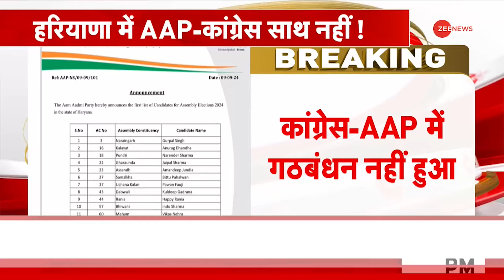Haryana Election 2024 Update: कांग्रेस-AAP गठबंधन को बड़ा झटका, खेला शुरु? | Congress AAP Alliance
Haryana Election Congress AAP Alliance News Update: हरियाणा चुनाव से जुड़ी बड़ी ख़बर आ रही है. कांग्रेस-AAP में गठबंधन फेल. हरियाणा चुनाव को लेकर AAP ने अपनी पहली लिस्ट जारी कर दी है. अपनी पहली लिस्ट में AAP ने 20 नामों की सूची जारी की है.

Haryana Election Congress AAP Alliance News Update: Big news is coming related to Haryana elections. Congress-AAP alliance fails. AAP has released its first list for Haryana elections. AAP has released a list of 20 names in its first list.